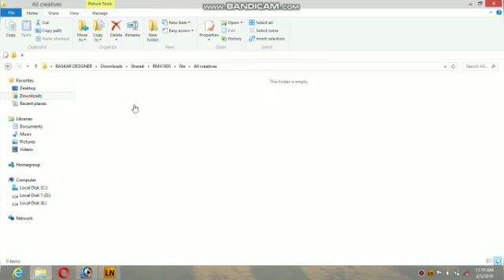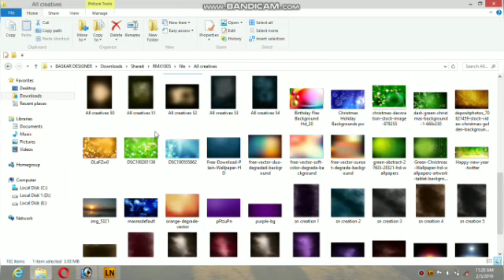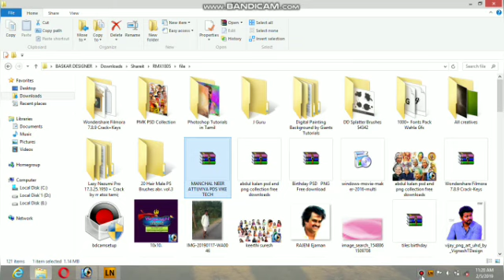Background designs jepg file free download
Password video full watch

Thanking you